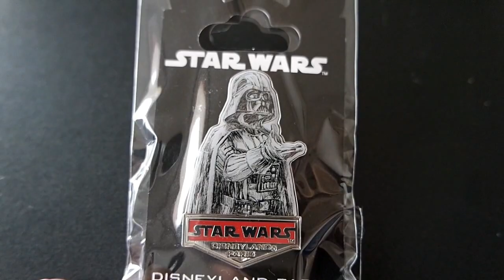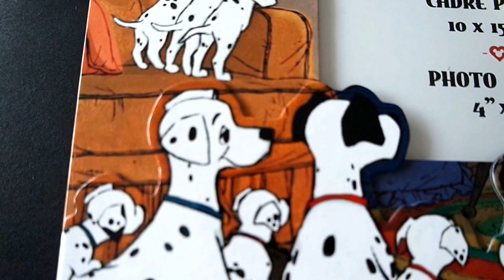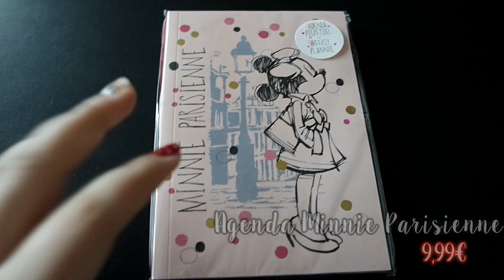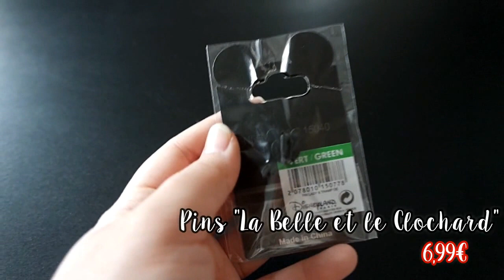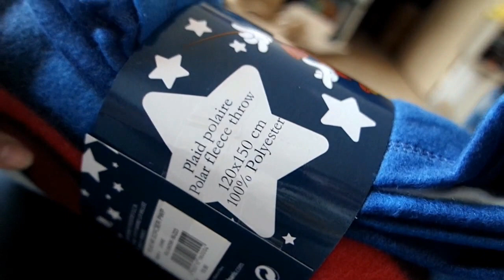BIG HAUL - DISNEYLAND PARIS ♡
Aujourd'hui je partage avec vous les achats que j'ai fais lors de mon séjour à Disneyland Paris ! J'étais impatiente de vous montrer mes petites merveilles au point que le second vlog n'est pas encore sortie.

C'est avec plaisir que je vous partage aujourd'hui le premier vlog que j'ai réalisé lors de mon séjour à Disneyland Paris ! C'était à l'occasion de mon anniversaire mais c'était également la première fois que mes amis allaient sur le parc c'est pourquoi ce fut une journée découverte et achats.

Très peu de contenu dans ce premier vlog mais je vous partage quelques parties du Disney Dreams! pour combler le tout.

Les prochains arriveront très vite.

♡ Je film avec un NX3300 ♡
♡ Je monte avec Filmora Wondershare ♡